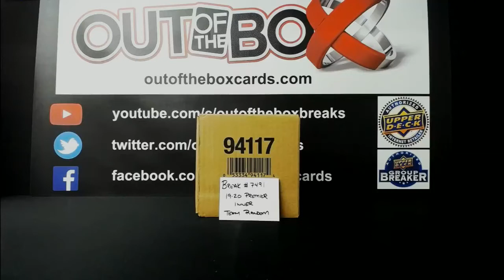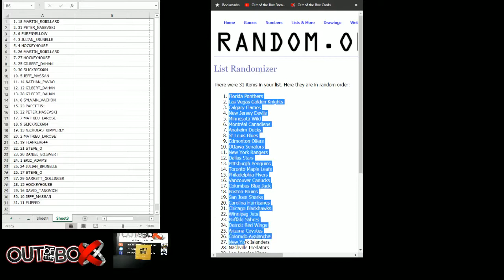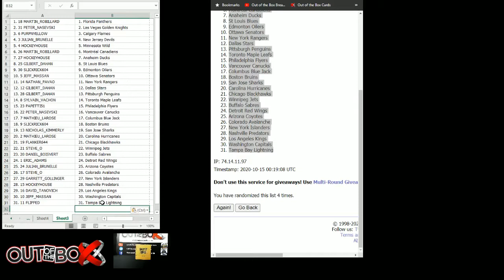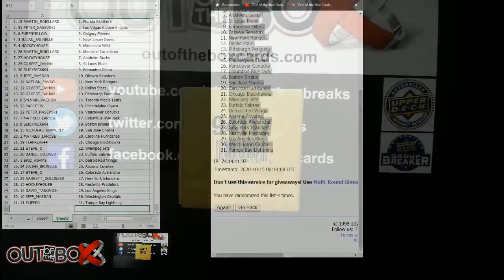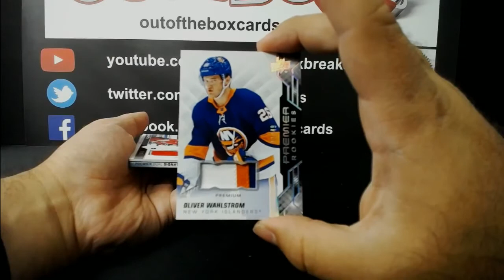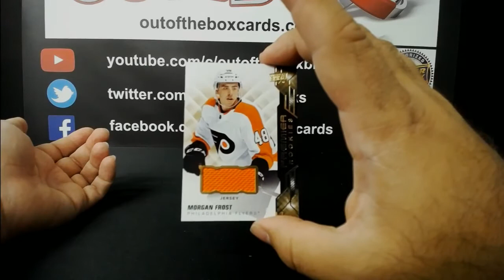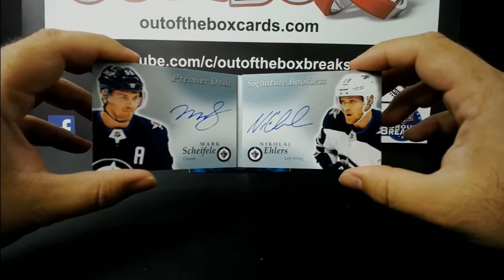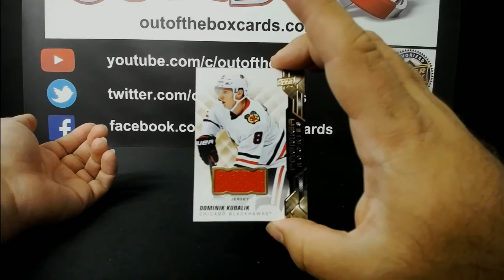Out Of The Box Group Break #7491-19-20 UD PREMIER (5 BOX) INNER CASE TEAM RANDOM (Part 2)